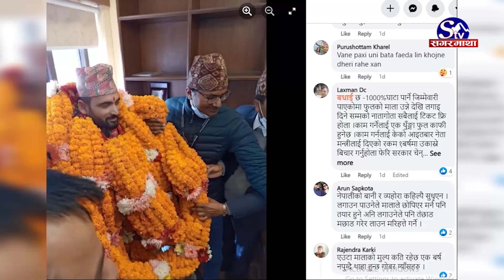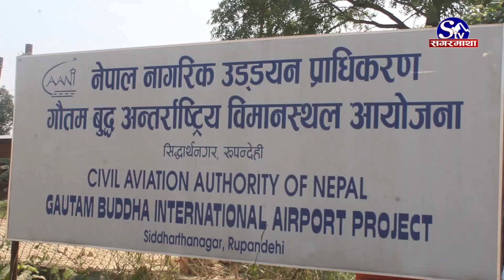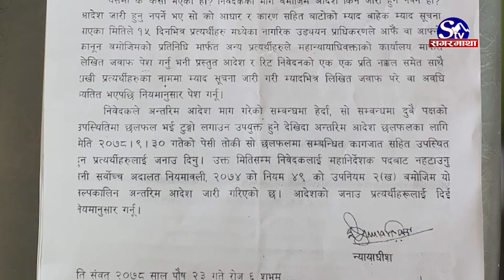महानिर्देशक माथि यस्ता छन आरोप, सामाजिक सञ्जालमा चर्को आलोचना | Sagarmatha Report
वरिष्ठ र क्षमतावान अधिकारीलाई पछि पार्दै कनिष्ठ प्रदिप अधिकारी नेपाल नागरिक उड्डयन प्राधिकरणको महानिर्देशकमा नियुक्त भए पछि उनको चौतर्फि आलोचना भएको छ । सर्वोच्व अदालतको विचाराधीन मुद्दा र वरिष्ठता कुल्चँदै महानिर्दशक नियुक्ति भएको भन्दै उनको आलोचना भएको हो। त्यती मात्रै होइन उनलाई चरम भ्रष्टचार गरेको समेत आरोप लागेको छ।